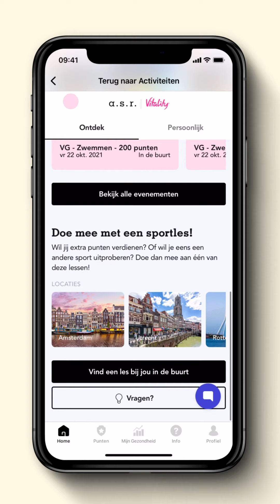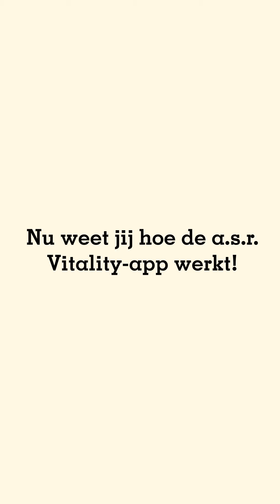De nieuwe a.s.r. Vitality app